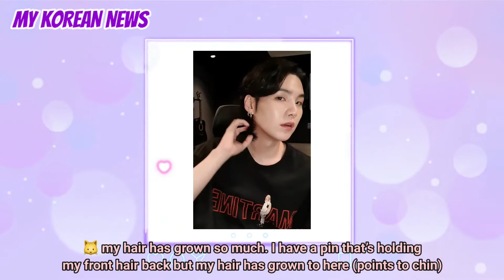SUGA Weverse Live With English Subtitles - Suga Friendship Tattoo Seven 7 - 방탄소년단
Topic:

SUGA Live On Weverse ENG SUBS - Suga Friendship Tattoo Seven 7 - 방탄소년단